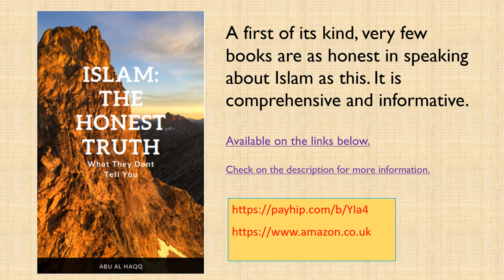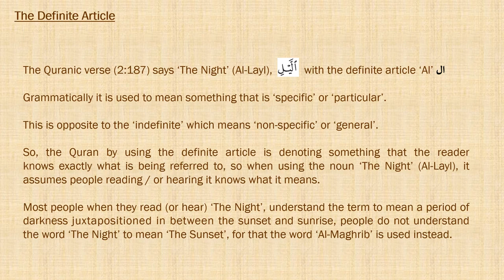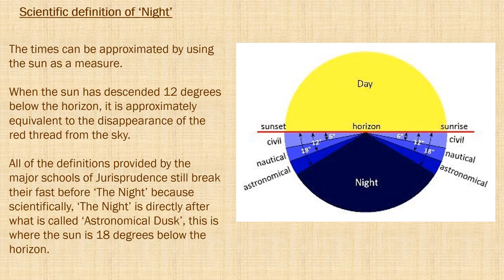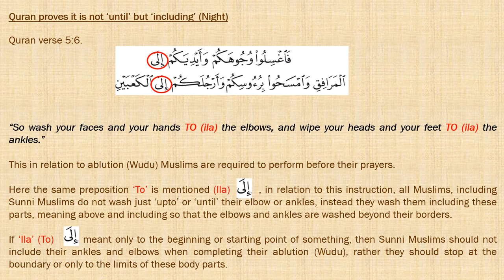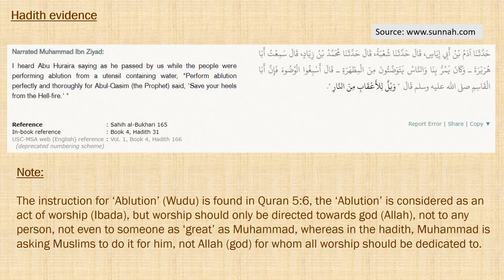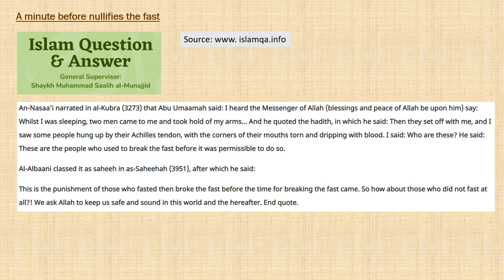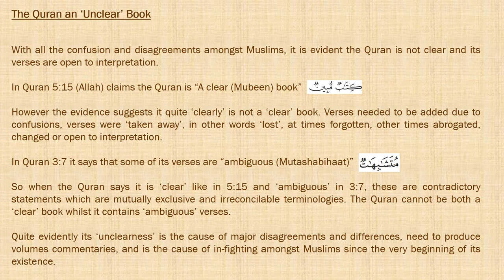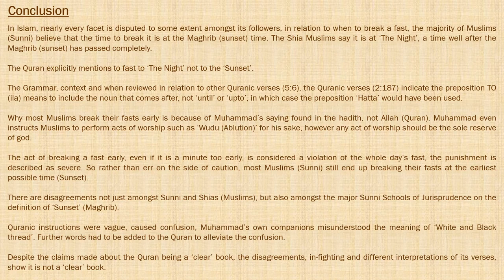Part 31 Unclear Rules around Fasting The Honest Truth